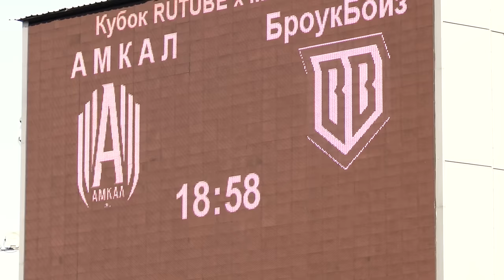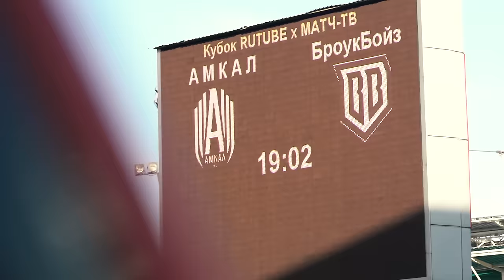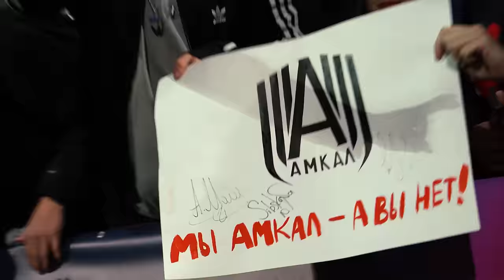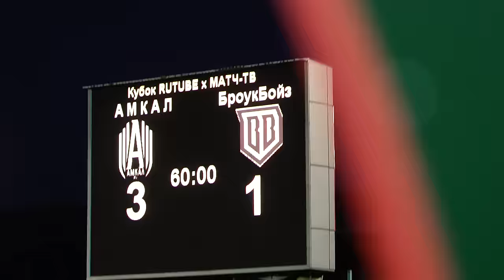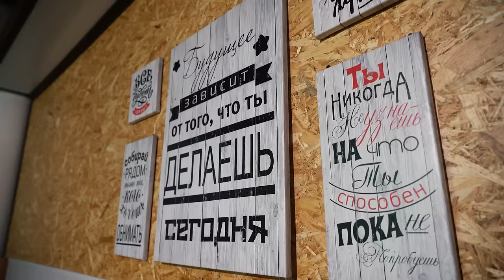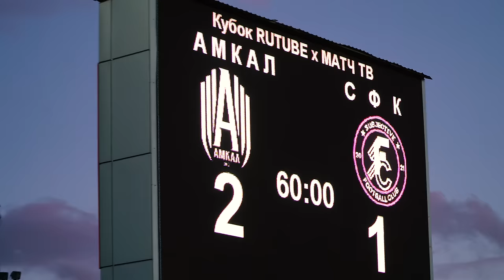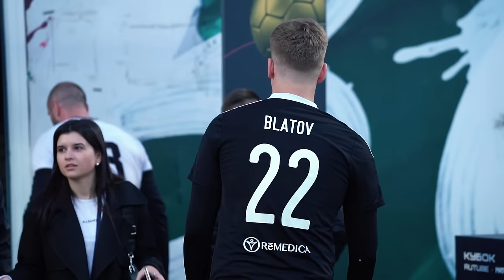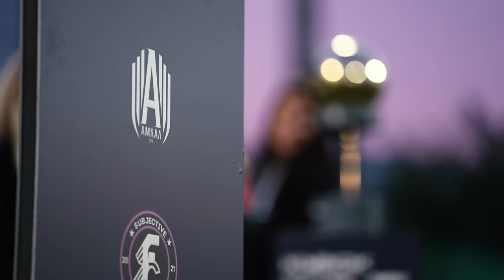АМКАЛ заявился на КУБОК Rutube х Матч ТВ / Большой ОБЗОР на ТУРНИР / Броуки , СФК, фк Rutube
(Там продолжит выпускаться контент)